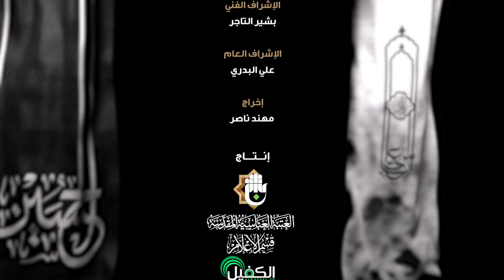قصص الأولياء | حضرة التائب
أسرار وتفاصيل مهمة في كل قصة من قصص الإمام الحسين (عليه السلام) وأنصاره.
تقديم
السيدة_زينب (عليها السلام)

1- فيسبوك..
2- تويتر..
3- التليجرام..
4- الانستكرام..